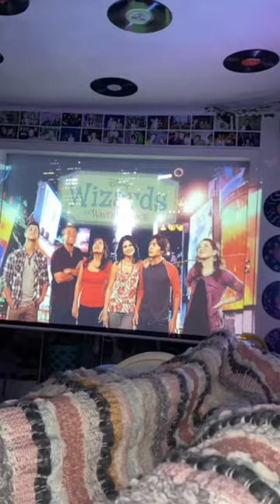Amazon finds I love! This projector is so good.